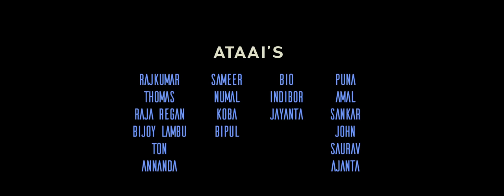Remi Jemi | New Mising Video 2019 | Indra Kr. Patir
GUMRAG PRODUCTION PRESENTATION
Director - Agam Kutum
Vocal - Indra Kr. Patir
Lyrics / Tune - Raja Tamar
Mix & Mastering Ashim Das
Cinematography / Editor / Aerial - Agam Kutum
Dance Choreography - Gourisa
Editing Studio - Gumrag Studio, Dhemaji
Cast - Raja Pagag & Vayoleena Doley